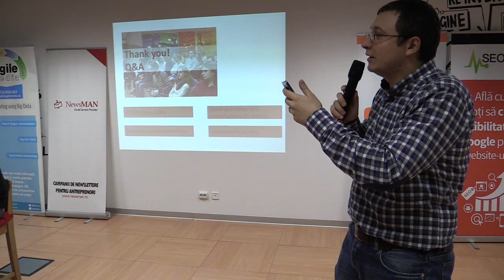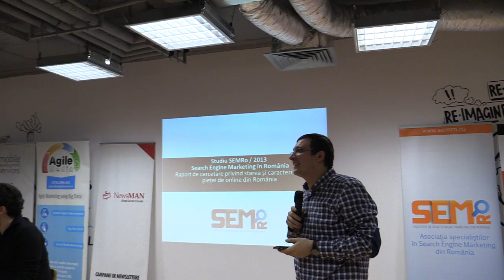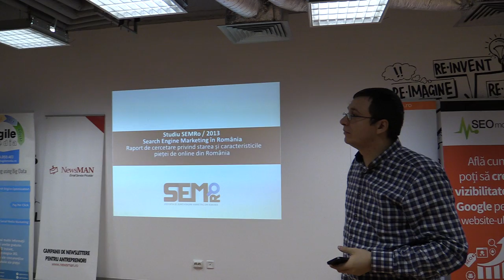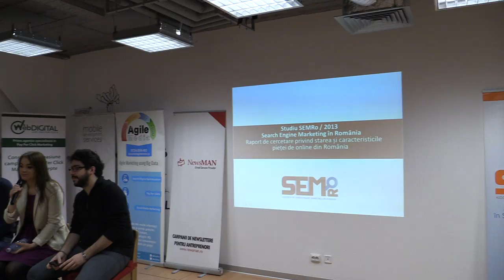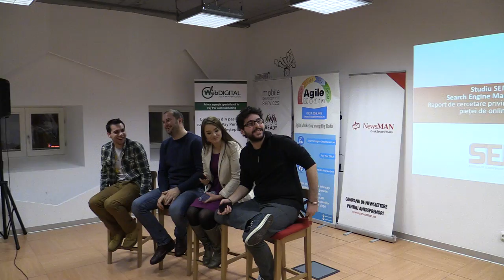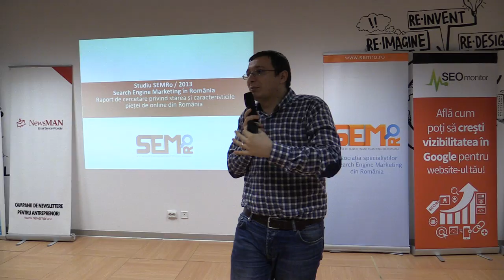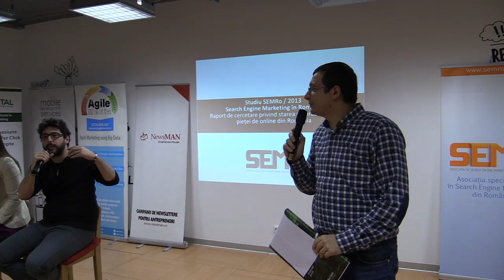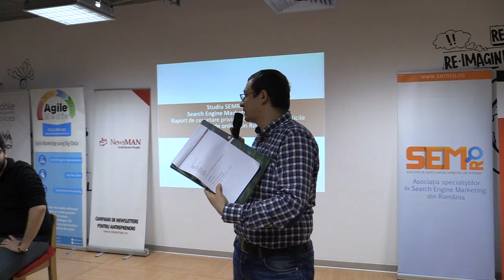Panel: Dragos Smeu, Cristian Ignat, Alexandra Tanasa, George Maicovschi (Impact Hub Bucharest))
Asociaţia Specialiştilor în Search Engine Marketing din România vă- invită miercuri, 29 ianuarie 2014, de la ora 19:00, la Impact Hub Bucharest, la prima ediție formală Lumea SEO PPC din acest an. Ne-am propus ca la această primă întâlnire să facem o trecere în revistă a modificărilor realizate de Google în ultima perioadă, pe partea de SEO și PPC.

Speakeri: Alexandra Tanasă, George Maicovschi. Panel: Dragoș Smeu, Cristian Ignat, Alexandra Tănasă, George Maicovschi. Moderator: Ionuț Munteanu.